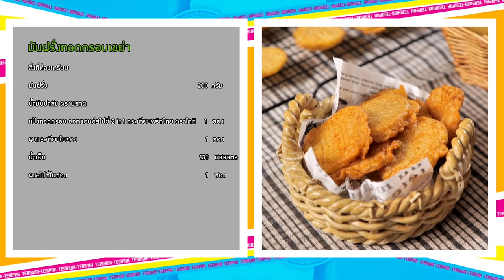รายการ "เต็มปากเต็มคำ" โจทย์ (มันฝรั่ง)l "มันฝรั่งทอดกรอบเขย่า| EP.213[2/3]